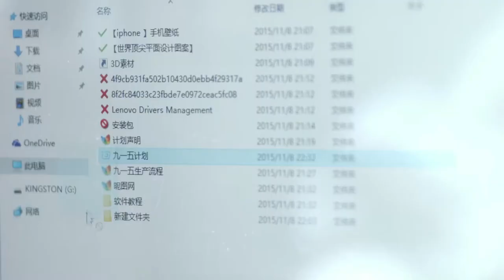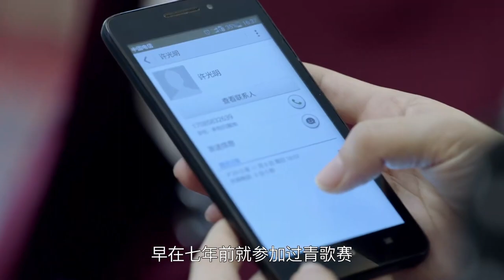MUTLISUB《许你星河万丈》22：靳东化身凤凰男与童蕾假戏真做意外离婚，被美色利用跌入谷底，童蕾的不离不弃让彼此重拾爱情，走向幸福彼岸（《纵有疾风起》靳东、《星汉灿烂》童蕾）❤️华语甜剧社